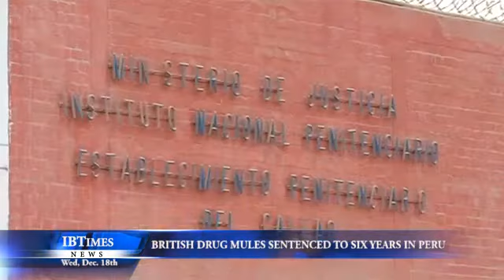British Drug Mules Sentenced to Six Years in Peru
Two British women who pleaded guilty to attempting to smuggle cocaine out of Peru have been sentenced to six years and eight months in jail.